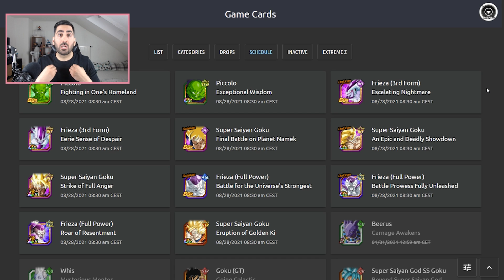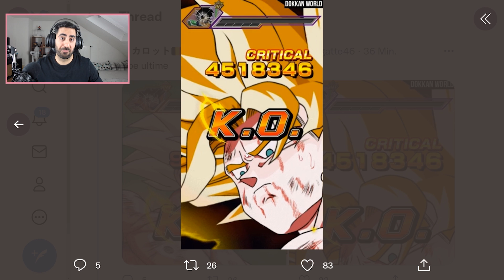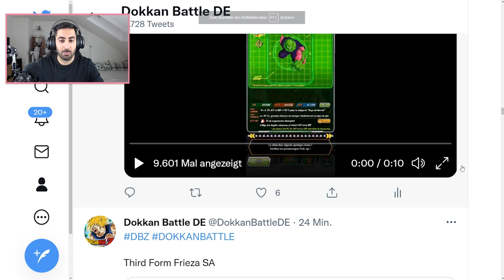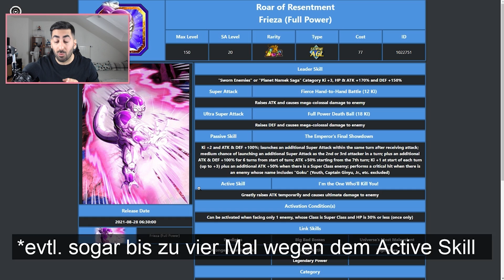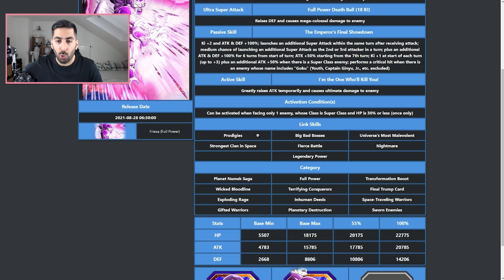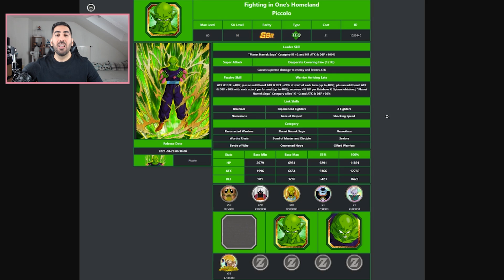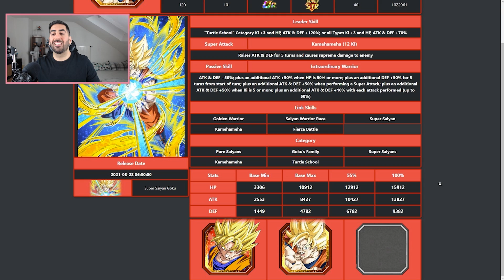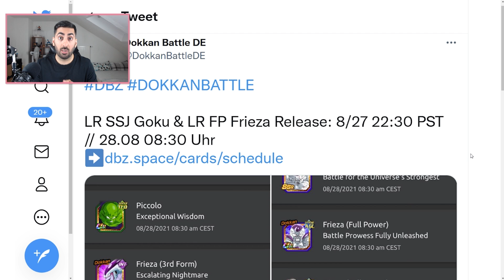LR SSJ Goku, LR Full Power Frieza, 3rd Form Frieza, Piccolo & Mehr! Alle Infos | DBZ Dokkan Battle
Dragon Ball Z Dokkan Battle LR SSJ Goku & LR Full Power Frieza

00:00 Intro
01:28 SA & Active Skill Animations
07:30 Infos & Details
21:05 Outro

- Do: ab 20:00 Uhr Dokkan, Legends & Pokémon Unite
- Sa: ab 12:30 Uhr LR SSJ Goku & LR FP Frieza Summons

✉️Postfach:
Ozaru Stones
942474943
Packstation 105
72072 Tübingen